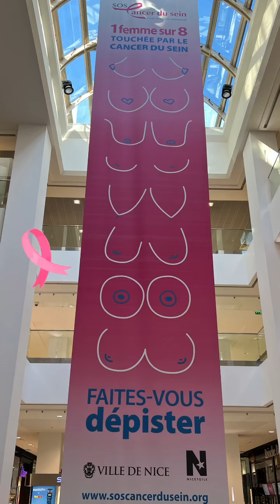MARTIKA CARINGELLA - 06 Octobre 2022